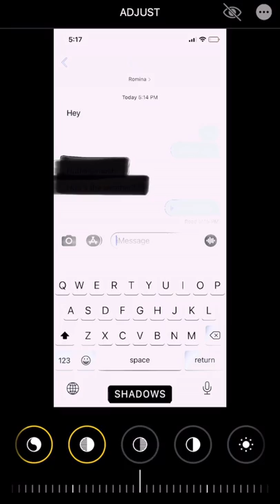How to read covered up texts!!